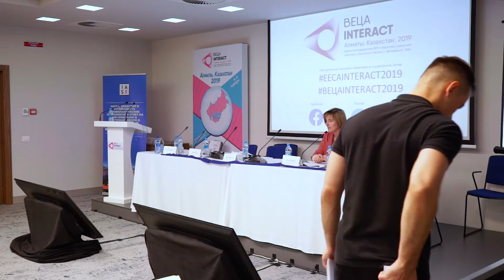EECA INTERACT 2019 – IAS. 19 November. Andriy Klepikov. 19 ноября. Андрей Клепиков.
Cutting edge science from the 10th IAS Conference on HIV Science (IAS
2019) in Mexico City: Implications for EECA
Introduction, Andriy Klepikov, Alliance for Public Health (Ukraine)

Передовая наука с 10-й конференции IAS по вопросам ВИЧ (IAS 2019) в
Мехико: значение для ВЕЦА
Вступление, Андрей Клепиков, Альянс Публичного Здоровья (Украина)